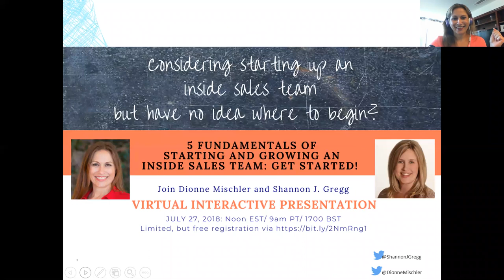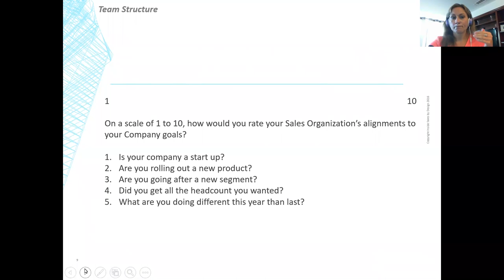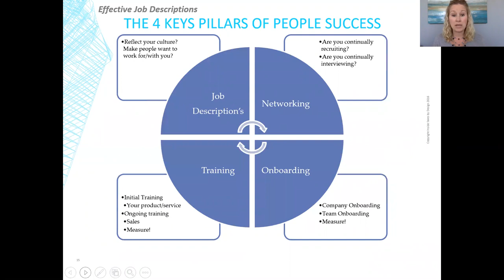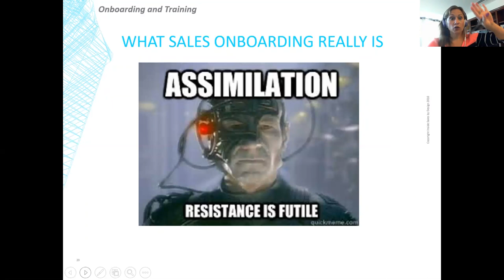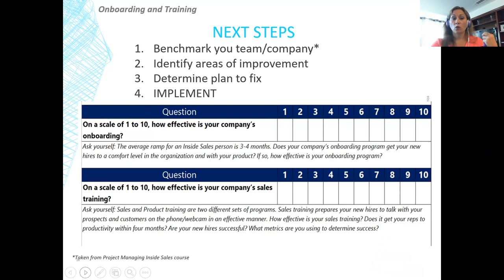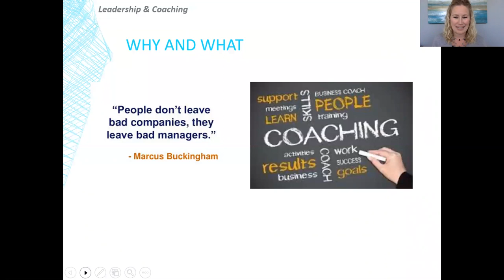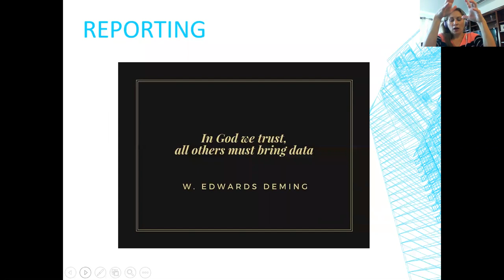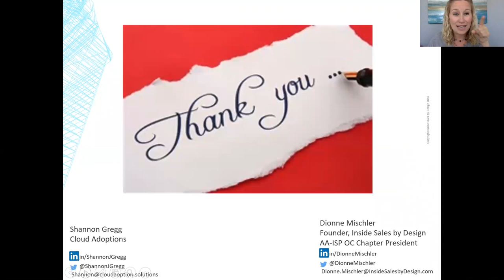5 Fundamentals of Starting and Growing an Inside Sales Team: Get Growing! (2 of 2)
5 Fundamentals of Starting and Growing an Inside Sales Team Part 2 of 2

In this webinar, we'll cover off on tactics and techniques that help these five key themes come alive and flourish within your organization:

*Aligning Sales Team Structure to Corporate Goals – we talked about making sure you've got the right roles identified to achieve the desired outcomes. In this session, we’ll provide examples of these structures and talk ways to potentially institute change.
*Why an effective Job Description is key - Inside Sales is growing at an astronomical clip. Attracting the right talent starts with a Job Description that isn't boring and actually inspires those who read it; driving them to you proactively. We’ll share some examples of job descriptions during our session.
*The Positive Impact of Onboarding & Training your Sales Team Appropriately - right up there with recruiting, retaining is the second hardest piece of this particular pie. Be sure to retain your people leveraging your Onboarding & Training Program. We’ll share some examples during this session.
*The Right Coaching Cadence - yes, you must provide consistent and constructive feedback. We'll cover the best practices of effective 1:1's. During this session, we’ll give examples.
*Reporting - We'll review examples of reporting/dashboards for your frontline reps as well as you the Manager.

In addition to discussing these themes further, we’ll talk about real world tips and techniques you can use immediately with your team to see a positive difference.

Dionne Mischler
President @Inside Sales by Design
Dionne Mischler is the Founder and CEO of Inside Sales by Design; an Inside Sales consultancy working with companies to create and transform their current Inside Sales teams. Dionne is a 20+ veteran of sales and technology and has built and scaled numerous Inside Sales teams in addition to working with organizations helping them succeed. The mission of Inside Sales by Design is to make the world a better place one team at a time.

Shannon J. Gregg
President @Cloud Adoption Solutions
Shannon J. Gregg, MBA, is an aficionado of sales technology to increase efficiency in the sales process, and an early adopter and adoption influencer for sales technology systems, particularly Salesforce.com and technology that integrates with the Salesforce platform. Shannon is known as a change agent, particularly in M&A environments (VC/PE), with successful track record of integrating process, product/service pricing and pricing methodologies, and notably, global teams, with cultural sensitivity. Having stood up three sales operations teams in technology firms, Shannon is no stranger to the needs of a growing company to identify efficient and effective sales process in order to drive revenue as quickly as possible. She's covered enablement and managed inside sales teams for over fifteen years as well. She’s hyper focused on improving sales productivity and optimization and is known for her ability to hone in on areas to improve with a lean approach, and her charismatic candor.